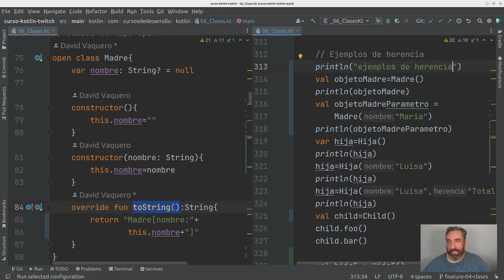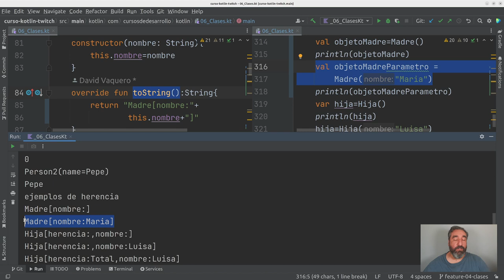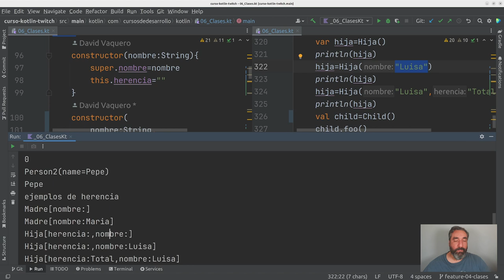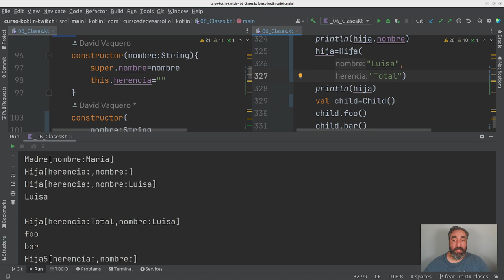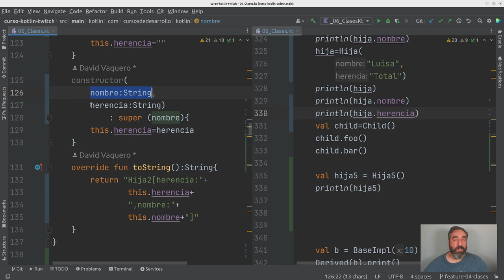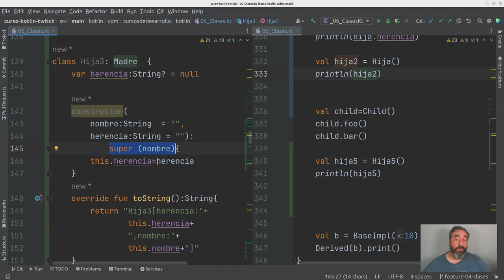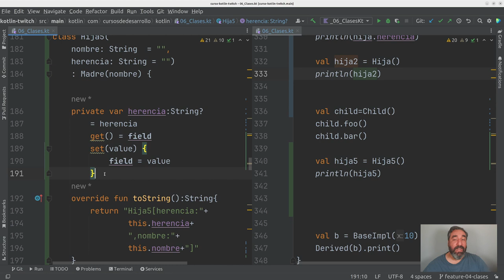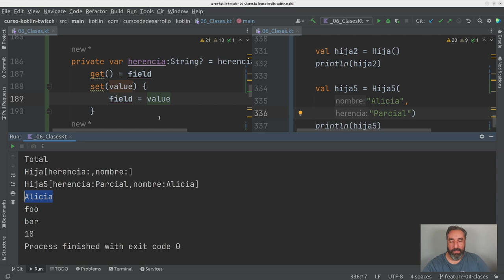Práctica: Herencia #18 Curso Kotlin - Cursos de Desarrollo